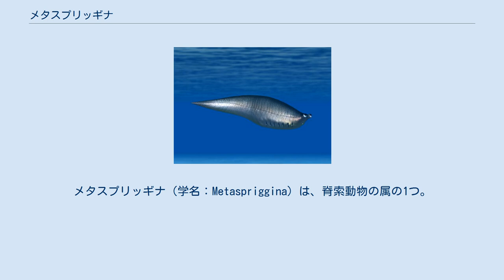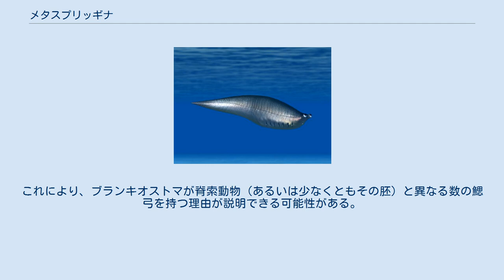メタスプリッギナ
メタスプリッギナ（学名：Metaspriggina）は、脊索動物の属の1つ。
最初にカンブリア紀中期のバージェス頁岩から2個、2012年にカナダ西部ブリティッシュコロンビア州クートニー国立公園のマーブルキャニオン単層から44個の標本が発見された。
 エディアカラ生物群のスプリッギナにちなんで命名されたが、無関係であることが後の研究により示された。
メタスプリッギナは原始的な脊索動物を代表すると考えられており、頭索動物と最古の脊椎動物の中間であるとみられている。
ただしメタスプリッギナは有頭動物の持つ特徴の大半も示すため、この見解を疑問視する声もある。
鰭はなく、頭蓋骨もあまり発達していないが、眼は上向きによく発達し、その後方には鼻孔が存在した。
 最大の標本は全長10センチメートル。
軟骨で形成されたと考えられる脊索が7対の咽頭弓に沿って存在した。
脊索は単一の骨ではなく複数の分かれた骨から形成されており、前方の2本は鰓を支えていなかったとみられる他の骨と比較して大型であった。
これらの特徴は、メタスプリッギナと顎口上綱が縁遠い関係であったことを示唆している。
当初は海中を自由に泳いでいたと考えられたが、後に海底に位置する標本が発見された。
マーブルキャニオン単層に由来する標本からは眼の存在が示されているが、その目の位置を鑑みるに、海底のすぐ上を泳ぐ濾過摂食者として生活していたことが示唆されている。
 咽頭弓（鰓弓）が確認されていることから、メタスプリッギナは咽頭弓を持つ最古の動物となった。
第1咽頭弓は後に脊椎動物の上下の顎へ、第2咽頭弓は舌弓（舌の基盤である舌骨と顎の支持）の形態に進化した。
 当時利用可能だったバージェス頁岩の標本に基づくメタスプリッギナ復元図 メタスプリッギナの発見は、おおよそ同時代に生息していたピカイアと共に、顎口上綱の起源に関する学説を混乱させる原因となった。
ブランキオストマと違ってピカイアには鰓弓が存在しないため、系統について以下の2通りの解釈ができる。
 1つは、メタスプリッギナ以前に脊索動物門が4つに分岐し、メタスプリッギナと他の有頭動物（顎口上綱と無顎類の両方）をブランキオストマや頭索動物とともに1つのグループにし、ピカイアをその外の枝に置くものである。
ここにおいてメタスプリッギナは全ての顎口上綱の直系の祖先であり、無顎類の最も近縁なグループになる。
この説明ではピカイアは有頭動物と頭索動物に全く近縁でなく、それらよりもさらに原始的な動物になる。
この場合、有頭動物と頭索動物は鰓弓により定義づけられる。
 もう1つは、メタスプリッギナを全ての顎口上綱の祖先かつ再び無顎類と近縁とし、脊索動物門を形成するものである。
しかし、ピカイアは非常に原始的な親戚ではなく全ての頭索動物の祖先として扱われ、ピカイアとブランキオストマの間のどこかで鰓弓が集中的に進化したとされる。
これにより、ブランキオストマが脊索動物（あるいは少なくともその胚）と異なる数の鰓弓を持つ理由が説明できる可能性がある。